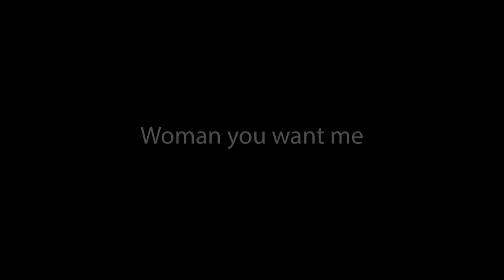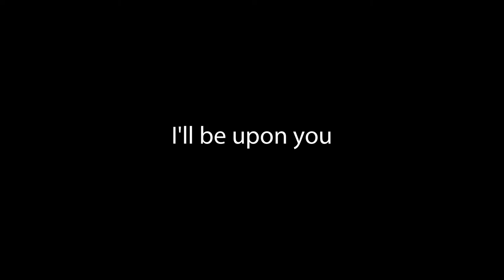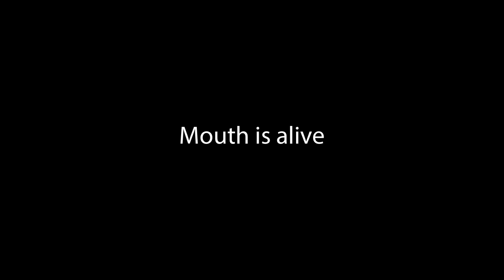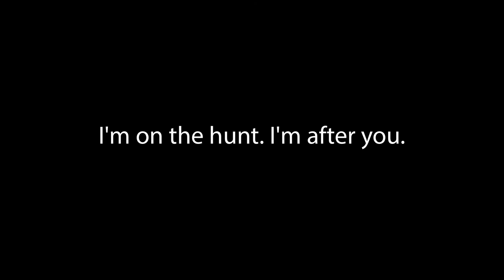Hungry Like the Wolf - Duran Duran Cover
Originally performed by Duran Duran
Written by Simon John LeBon / Nicholas James Bates / Andrew Taylor / John Nigel Taylor / Roger Andrew Taylor
Originally published by Gloucester Place Music LTD